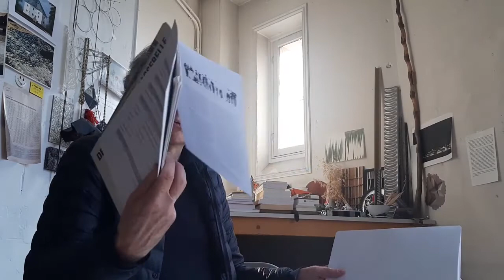1 heure avec Patrick BOUCHAIN, architecte et Grand prix de l’urbanisme 2019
1 heure avec Patrick BOUCHAIN, architecte et Grand prix de l’urbanisme 2019, Interview par Franck SENAUD.

Extrait wikipedia :
Patrick Bouchain, est un architecte, urbaniste, maître d'œuvre et scénographe français. Il a pratiqué avec l'agence Construire, qu'il a fondée en 1986, une architecture « HQH » (« Haute Qualité Humaine »). C'est un pionnier du réaménagement de lieux industriels en espaces culturels. Il sauve des maisons de la démolition lors d'opérations de réhabilitation1. Militant d'une méthode collaborative avec les habitants, ouvriers, architectes, permettant de définir une action collective, il reçoit en 2019 le Grand prix de l'urbanisme.
Après plus de dix ans d'enseignement du dessin et de l'architecture, Patrick Bouchain a associé un souci politique à son travail, considérant « que l'architecture est politique et qu'elle doit répondre au souci de l'intérêt général ». Depuis, s'il continue son œuvre, il se concentre sur des constructions publiques, et sur les besoins : « Aujourd'hui, ce qui m'intéresse, c'est de comprendre le besoin. Je crois à l'explication, à la vision collective des problèmes et à la décision individuelle. (...) C'est exactement comme un travail de metteur en scène. ».

Il est un pionnier du réaménagement de lieux industriels en espaces culturels, à partir de 1985 et la réhabilitation du Magasin à Grenoble en centre d'art contemporain, suivi de La Ferme du Buisson, Le Lieu unique, et La Condition publique, à Roubaix3.

Il est aussi sur la scène artistique française, avec des collaborations avec de nombreux artistes comme Daniel Buren (" Les deux plateaux " dans la cour du Palais Royal, 1986 - " Les anneaux " à Nantes pour le festival de l'estuaire 2007 l'œuvre se découvre dans un parcours jalonné de 18 anneaux tournés vers le fleuve offrant autant de découpages sur le paysage fluvial.), Sarkis, Ange Leccia, Bartabas (Célébration de la bataille de Valmy, 1989), Joseph Kosuth (Figeac, 1989), Claes Oldenbourg (" Le vélo enseveli ", Parc de la Villette, 1990) Jean-Luc Vilmouth (" Comme deux tours ", Châtellerault, 1994). Il est aussi à la tête des cérémonies du passage à l'an 2000, avec le spectacle des Grandes Roues.